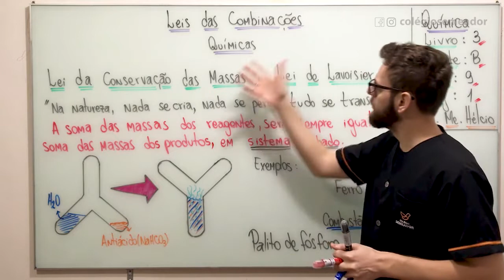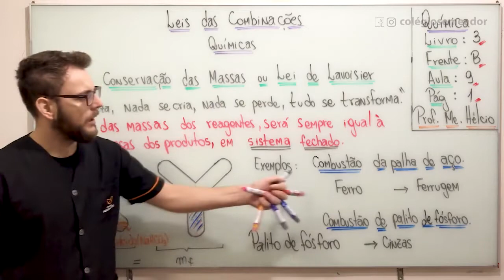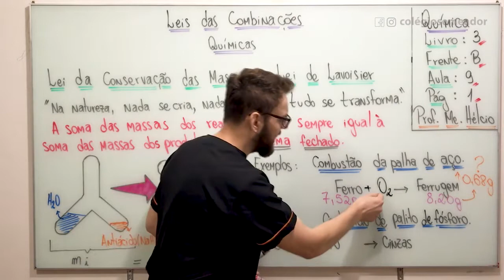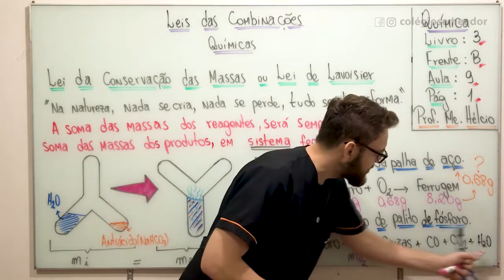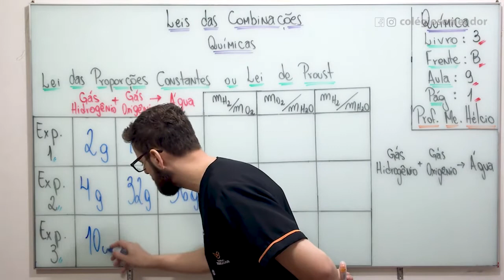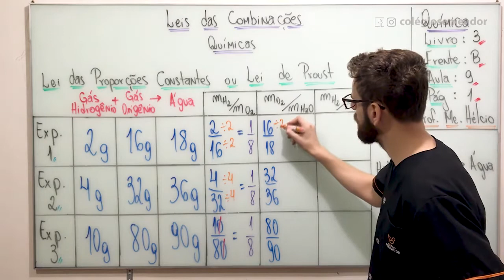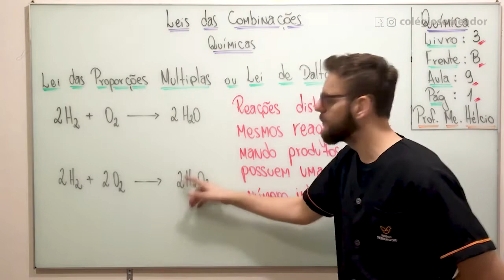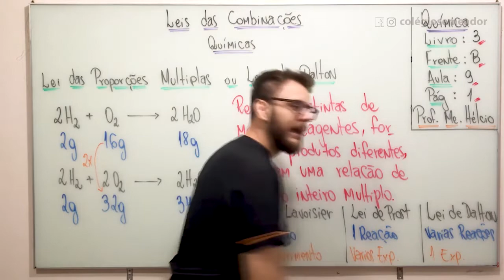Química - Frente B - Aula 9 - Lei das Combinações Químicas